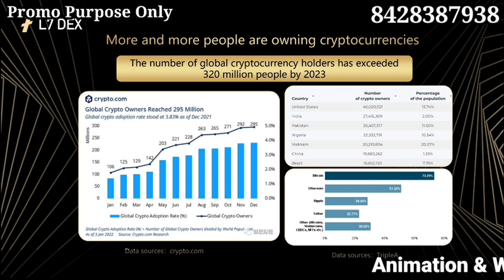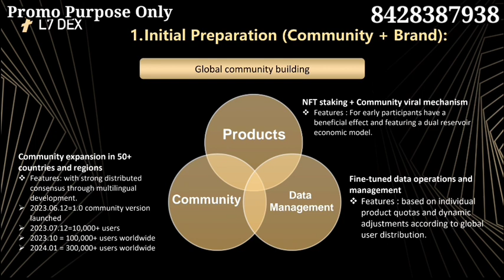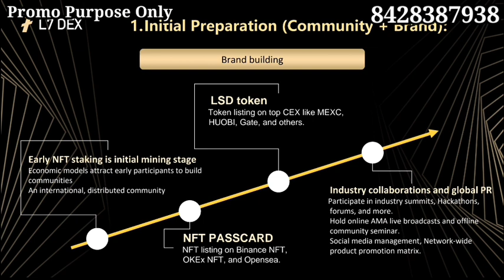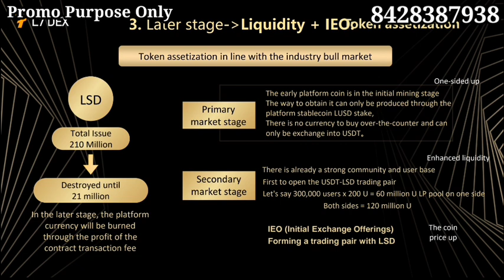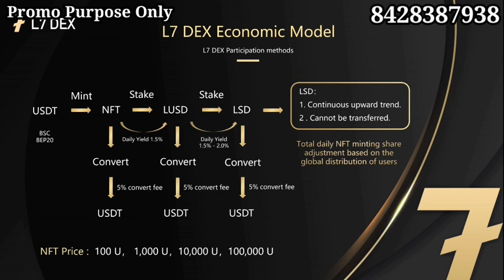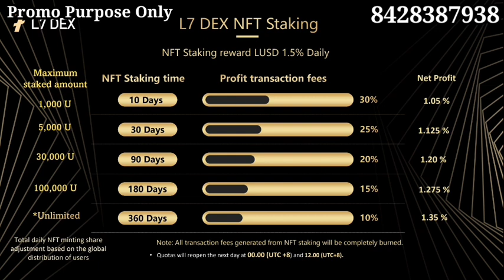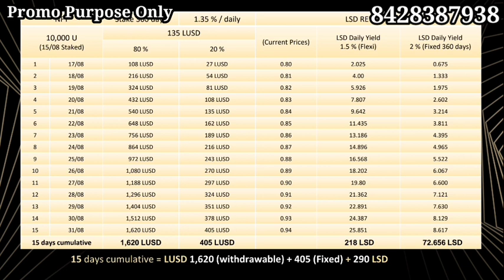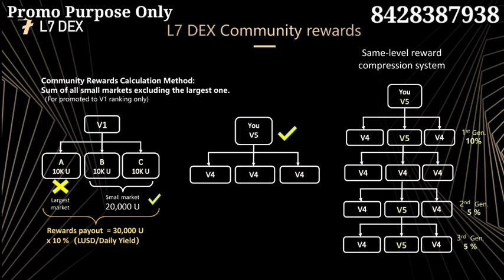L7 DEX PLAN TAMIL 8428387938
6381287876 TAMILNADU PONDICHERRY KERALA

YouTube promotion
PDF work

 Tamil
◆Telugu
◆Malayalam
◆English
◆Hindi
◆Kannada
◆Marathi
◆Gujarati

◆MLM SOFTWARE
◆MLM BUSINESS PDF
◆MLM VIDEO
◆MLM LOGO